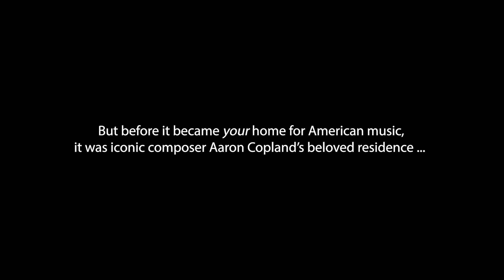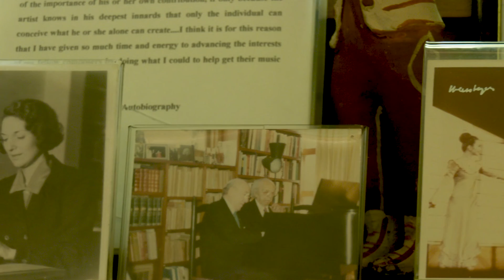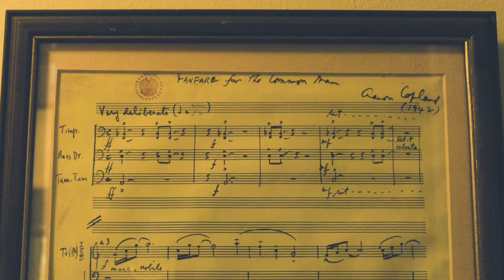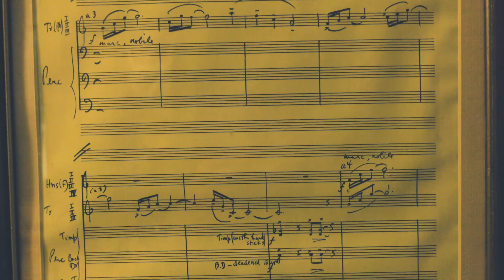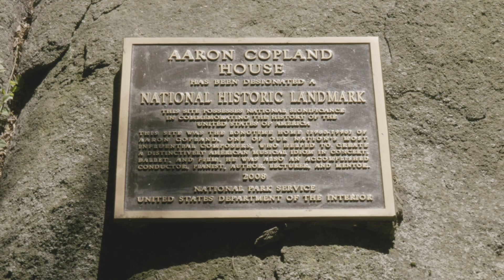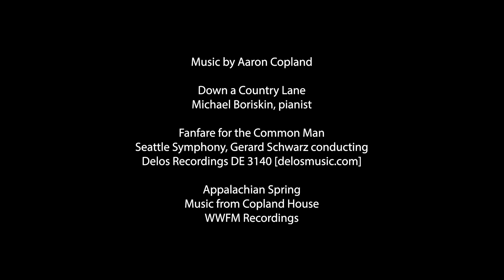Copland House tour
Copland House's Artistic and Executive Director, Micheal Boriskin, leads a descriptive tour of Aaron Copland's longtime home.